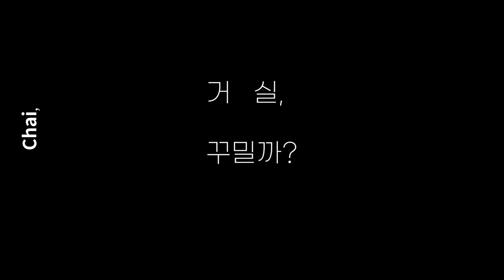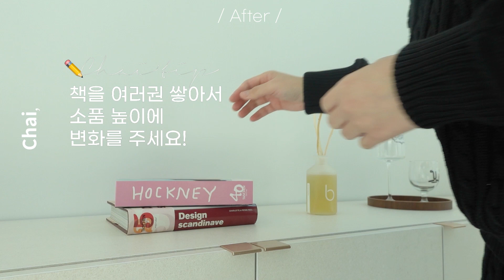거실인테리어 집꾸미기 꿀팁 / 갤러리 같은 집 룸투어🏡 / 타운하우스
안녕하세요 여러분, 차이입니다.

이번 영상은 제가 홈스타일링을 한 타운하우스인데요.

촬영 당일에 많은 소품이 도착하지 않아 아쉬웠지만
미완성 그 모습만으로도 참 예뻤던 공간이에요-
너어어어무 예뻐서 제가 살고 싶었어요

채광 좋은 공간에서 예쁜 가구와 반짝반짝 소품들로 눈호강하셔요.
집꾸미기 꿀팁도 꼭 얻어가시길 바래요